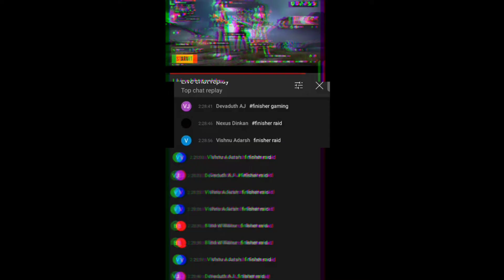Raided IGNT AISHU 😱 & DreamBoy Gaming | Uzi + Awm Adaar combo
CLAN: DEMON🔥
FOUR FINGER CLAW
SCREEN RECORDER : IMBUILT S.S

IGNTAISHU DREAMBOY IGNTKAZTRO PUBGMOBILE 1vs3 CLUTCH MALAYALAM PUBGMOBILEKR KILL MONTAGE LIVESTREAMER MALAYALAM YOUTUBER Awm COMPETITIVE MONTAGES#ROOMS#SQUAD WIPES